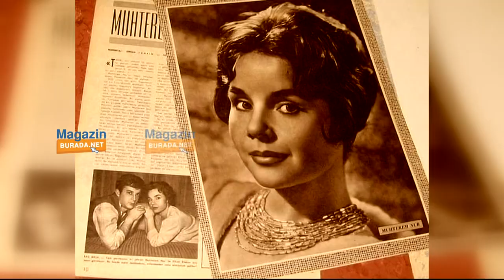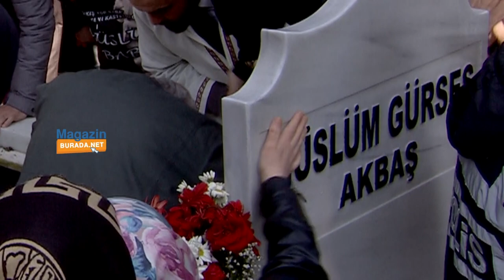Müslüm Gürses’in Eşi Muhterem Nur Küçük Bir Grubun Katılımıyla Son Yolculuğuna Uğurlandı…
Sinema oyuncusu ve şarkıcı olan, Müslüm Gürses’in Eşi Muhterem Nur bir süredir çoklu organ yetmezliği nedeniyle tedavi gördüğü hastanede vefat etti. Muhterem Nur, son yolculuğuna uğurlandı. Nur’un naaşı, kılınan cenaze namazının ardından eşi Müslüm Gürses'in mezarının üzerine defnedildi. Polisin cenaze namazında aldığı önlemler ise dikkat çekti. Cenaze namazında "yakın mesafede durmayın" uyarısı yapıldı.

 👉 Muhteşem Can'ın konuştuğu kısımda Türkçe altyazı mevcuttur. "Altyazılar" butonuna tıklayarak veya klavyenizden "C" tuşuna basarak aktif edebilirsiniz.

Muhterem Nur’un gerçek adı: Aysel Muhterem Kısa
Doğum tarihi: 31 Aralık 1932, Manastır, Kuzey Makedonya